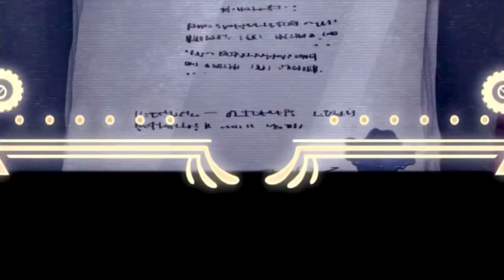Elissabat's 🕯️🌔🌒 Wax 🕯️🌔🌒 🫱🏻‍🫲🏿🦭💌🤫🤐 Seal 🫱🏻‍🫲🏿🦭💌🤫🤐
From: Monster High: Frights, Camera, Action!